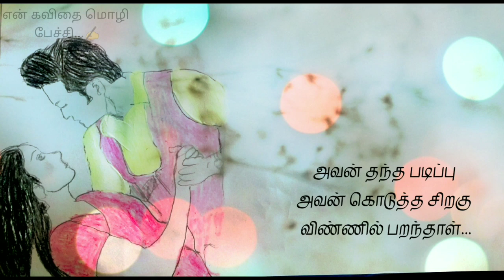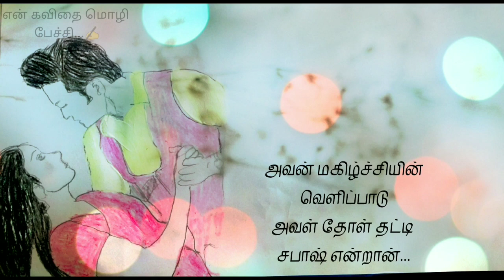Barrister babu new episode moments🥰😍/bommi BA.BL